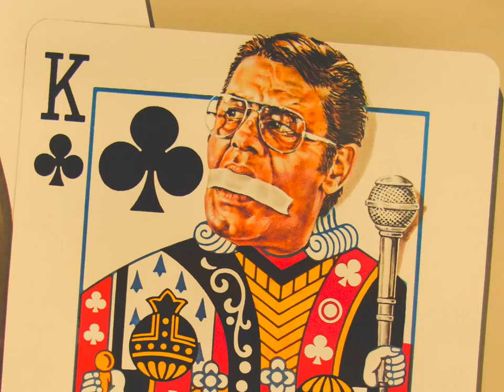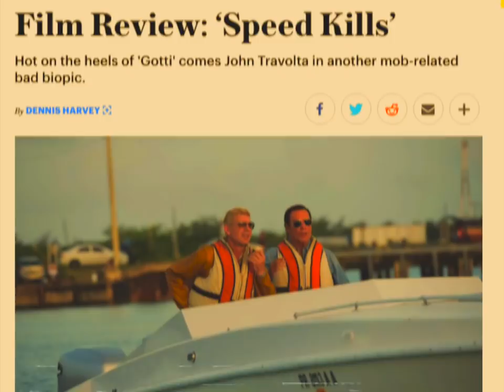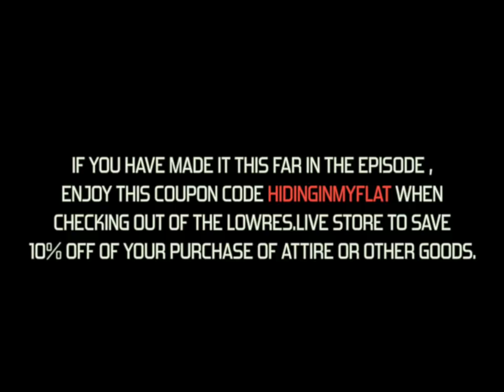How GOOD TIME Brought NYC Back to Life [in Film]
Getting into the 2017 Safdie Brothers movie Good Time and how it brought the New York City landscape of yesterday back to life.

BITCOIN WALLET ► 3F2FDre6bF4DgVofGJEFqL9ofC936RmR6N